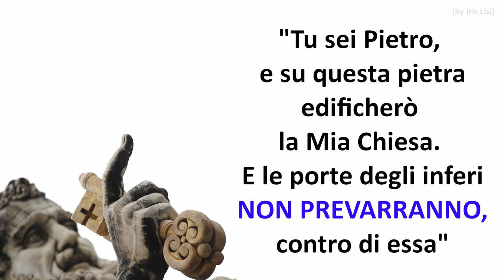NON PRAEVALEBUNT !!!!!!! (imm. fissa)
** lascio l'intero brano (Gloria di Frisina) per chi volesse riascoltarlo.